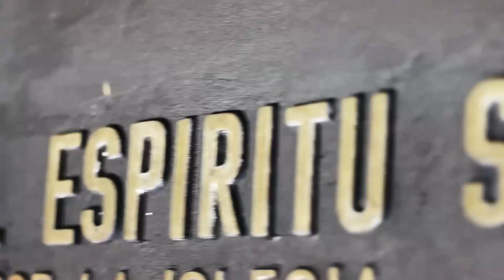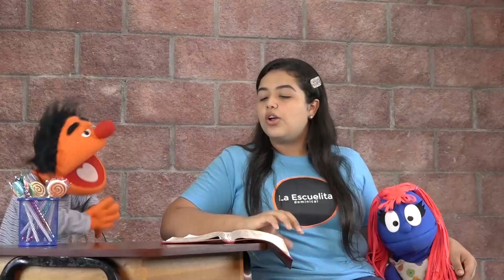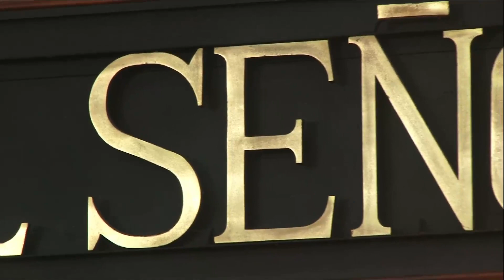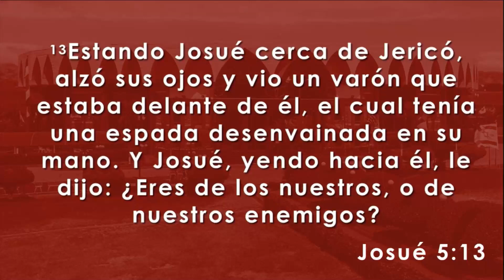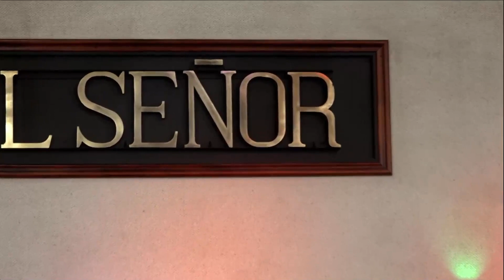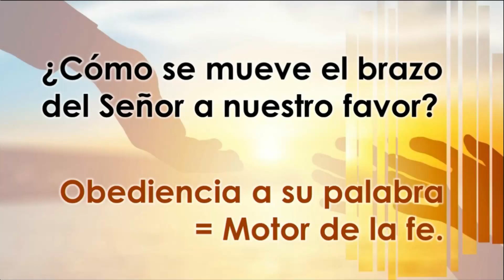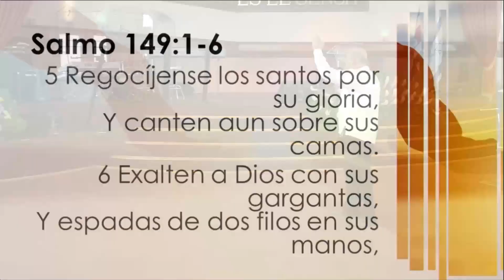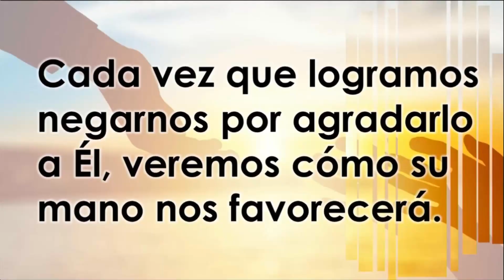Retransmisión - Culto de escuela dominical - 26 de setiembre 2021 - Catedral del Espíritu Santo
El Señor es nuestra paz, nuestra luz y salvación, si Él está con nosotros ¿Quién contra nosotros?
Este domingo vamos a escuchar el consejo de la palabra del Señor por medio de nuestro pastor, Jorge Luis Soto Gould, con una enseñanza que nos anima a fortalecer nuestra fe y humillar nuestro corazón ante nuestro Dios para que su mano se mueva a nuestro favor por su divina voluntad.
Pero antes, disfrutaremos de la escuelita dominical, con un mensaje que nos ayudará a crecer espiritualmente